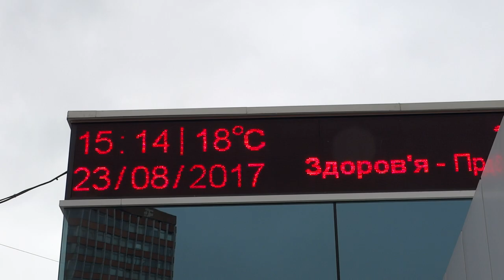В Харькове 23 августа 2017 плюс 18 градусов после плюс 35